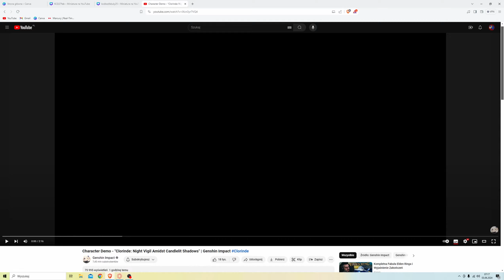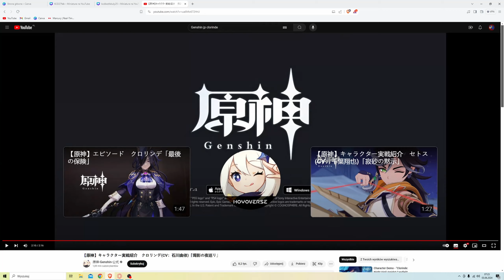Demo Clorinde zrobiło na mnie wrażenie...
Lucik reaguje na Demo Clorinde w Wersji Angielskiej i Japońskiej.

Zajdziecie tu miłą atmosferę, poradniki dot. Genshina, przedpremierowe linki do niepublicznych filmów oraz po prostu - pogadać ze mną i mnie lepiej poznać ;D

Rozdziały:
narazie nic tu ni ma